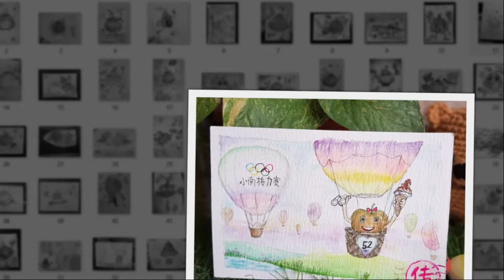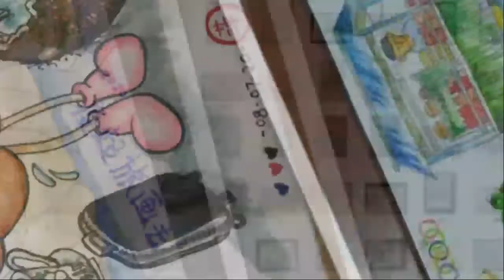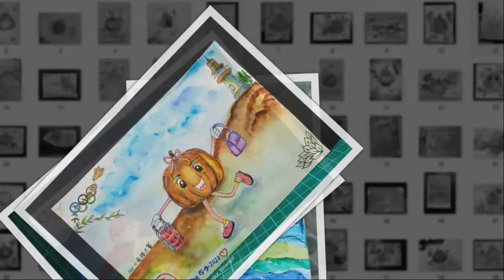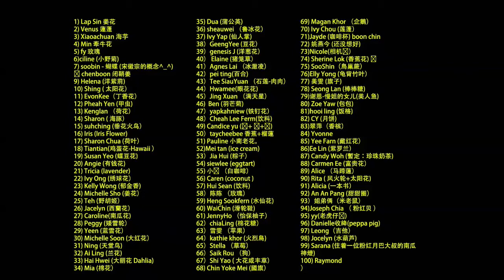xiaonan jieli sai